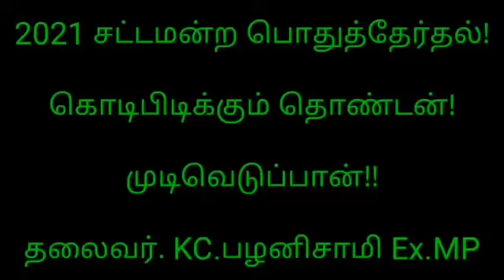ஏழையின் உரிமையை மதித்தாலே.... பெருமைகள் தேடி வரும் தானே பதவிகள் நாடி வரும்!!